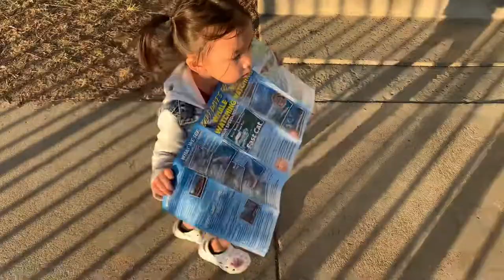ELLAS PIRATE SHIP DAY ￼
We needed to kill some time in Dana Point so Ella and I were on the hunt for the perfect ship 🏴‍☠️😂
(no boats were stolen during this) oh we also found a wheel barrel so that was fun! ❤️